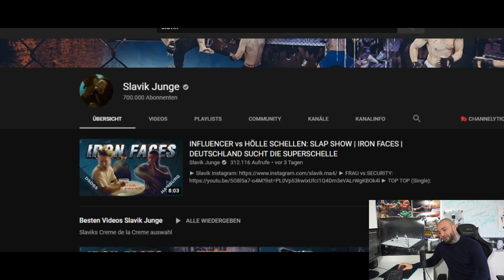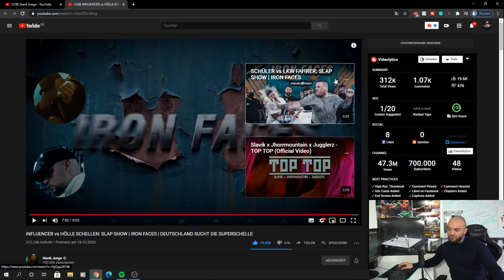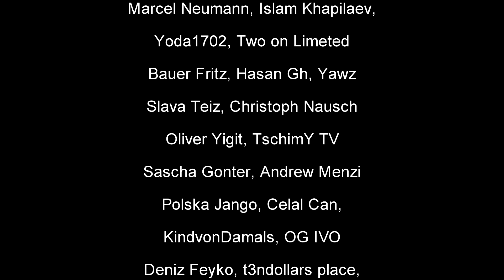GUCCI INFLUENCER gegen AFRIKANISCHE BABA SCHELLEN! Slavik Slap Show Iron Faces - RINGLIFE reaction